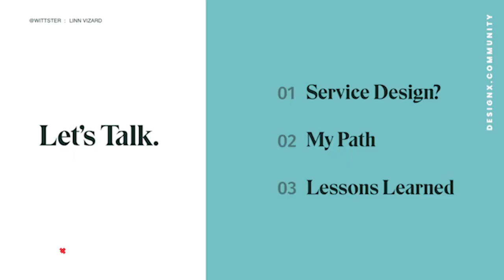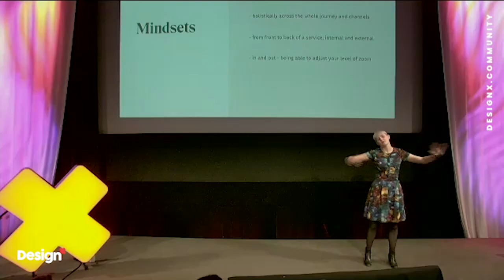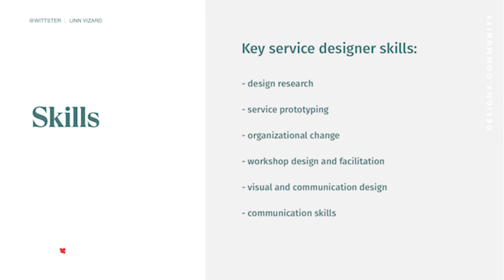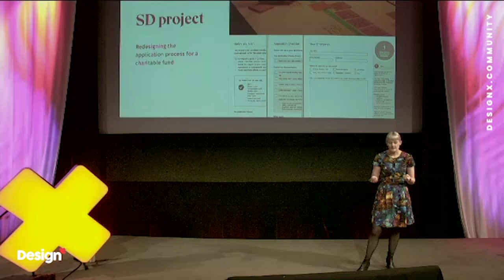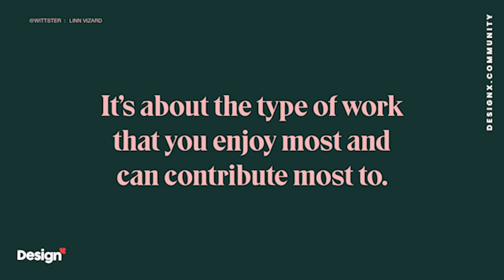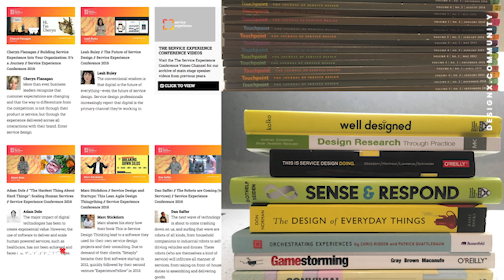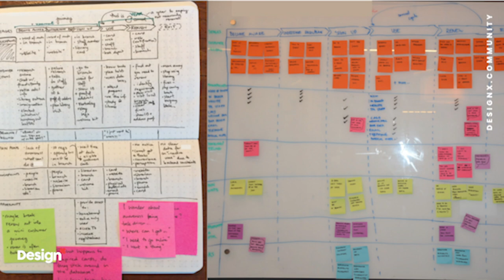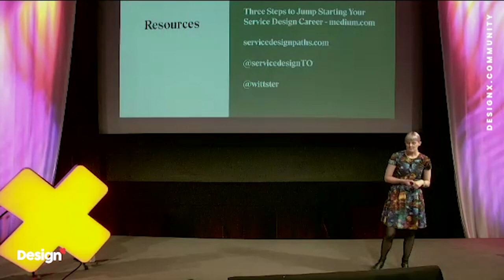Linn Vizard - Carving a Path to Service Design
Speakers:  Linn Vizard, Service Design Expert

Event: DesignX Holiday Edition 2018

Venue: Velma Rogers Theatre, 333 Bloor St. E, Toronto

DesignX is Canada's leading digital design community with a focus on the intersection of design, business and technology.